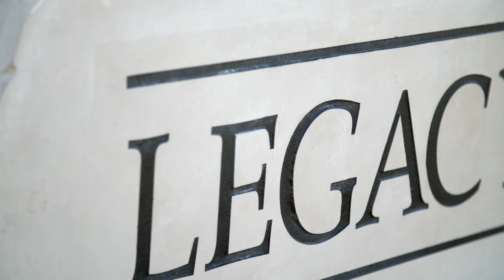4K Legacy Ridge Land Development Aerial Millhaven Homes